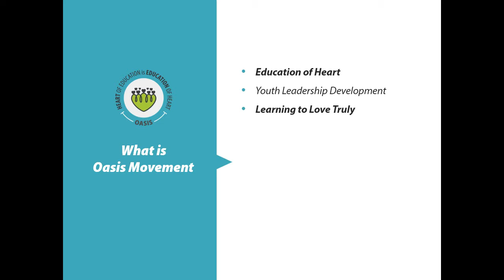Oasis: True Meaning Of Education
Premlata Nehalani from Kutch (Gujarat) shares her experience as a facilitator of Exam Ki Taisi Movement. She herself being a teacher shares the problems of children during exams.